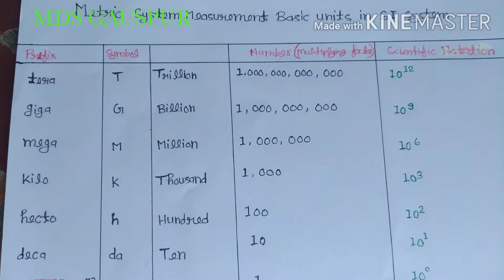Metric System Measurement Basic units in SI System